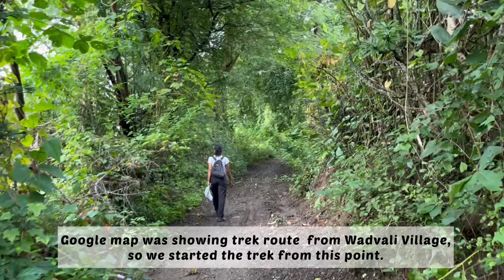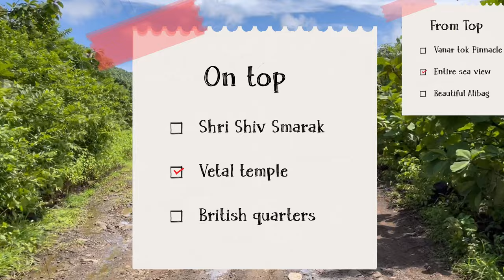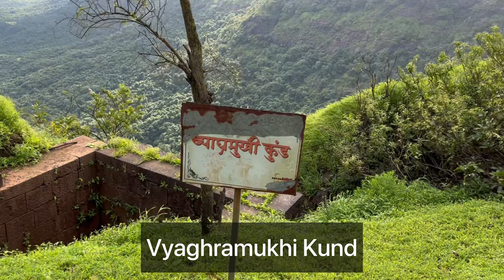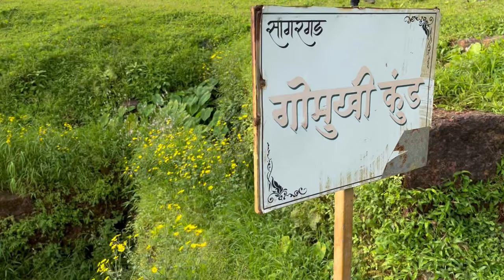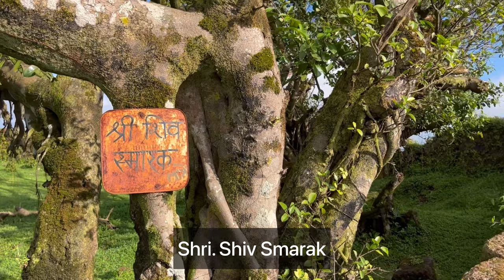Sagargad (सागरगड) Fort trek, Alibag. My experience series || Detailed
This is my experience of Sagargad fort trek near Alibag, Raigad and near from Mumbai. It is a wonderful trek near the sea and offer entire sea view from the top. It can be a Do It Yourself Tek if you are an experienced trekker / mountaineer, otherwise you can do it with any of trek operator.
It’s a great trek with wonderful waterfall on the way.

For any queries and information regarding this course, DM in the comment box or ping me on instagram